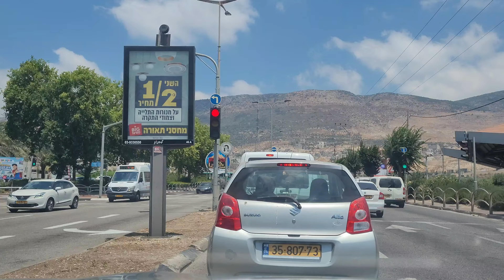Mercedes Benz 519CDI of Nateev Express on Route 66 on Ma'ale Kamon st. in Karmiel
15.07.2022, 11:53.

מרצדס 519CDI של נתיב אקספרס מבצע קו 66 (ממרכז טניס סאג'ור לכניסה מערבית מג'ד אל כרום) ברח' מעלה כמון/חוצות כרמיאל.

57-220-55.